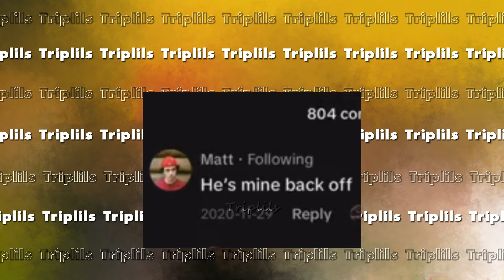chris and matt being straighter than my posture